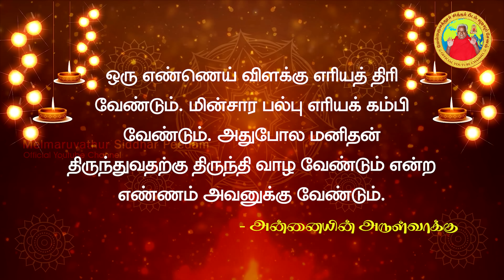எண்ணம் வேண்டும் | கதை சொல்லும் கருத்து - 03-09-2022